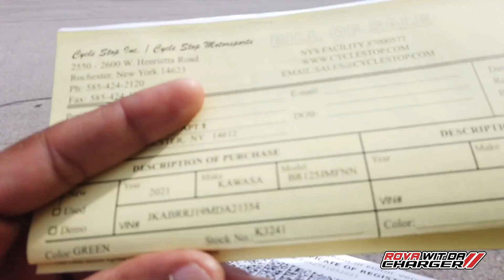2021 Kawasaki Z125 Pro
Taking Delivery of my new 2021 Kawasaki Z125 Pro and learning how to ride for the first time.